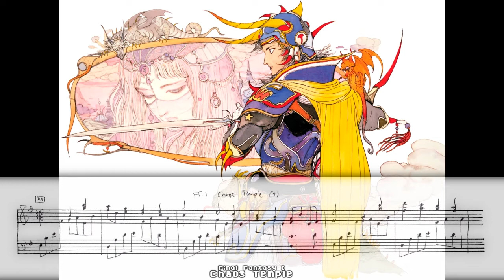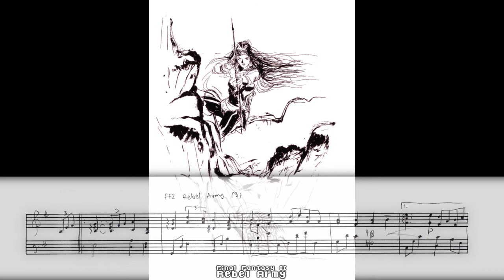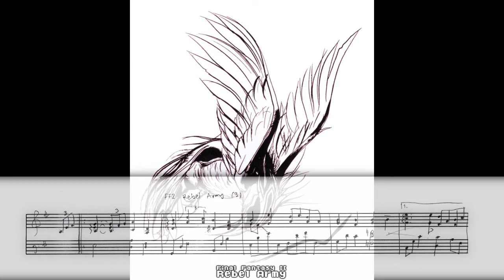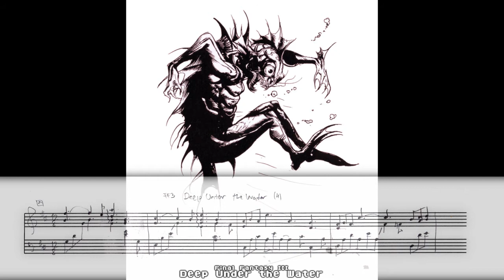"Heroes of Dawn" (FFI-III Medley)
Here's a piano medley that I did over a year ago. I actually like these arrangements quite a lot and for once I've done proper transitions between the songs, so I might as well upload it u.u This was actually for a fan project, and I'm not even sure if I'm allowed to upload this yet o.o But I think this video file has been on my Windows desktop long enough... *uplooooooooads*

I've been so distracted lately, I can't seem to finish any music projects =o I just finished Xenoblade for Wii (pretty awesome JRPG), now I'm playing Rayman Legends (I love that game. I don't think I've ever before gotten the CHILLS after finishing a level in a platformer o.o Epic), and next week GTA5 will be released (already pre-ordered it) o.o And I've also bought Super Mario Galaxy 1 and 2 and haven't even tried them yet (I've heard those are amazing games).

Hmmm I was thinking I should probably try to do some Kingdom Hearts covers again, or maybe Final Fantasy XIV..? If I find the inspiration. Would be awesome to collab too, but we'll see.

... Huh? I even got distracted while writing this video description o.o

~Songs in this medley~
Chaos Temple (FFI)
Reunion (FFII)
Rebel Army (FFII)
Deep Under the Water (FFIII)
Dead Music (FFI)

Arranged & Piano by: PacificPoem
(Some awesome Yoshitaka Amano art in the background)